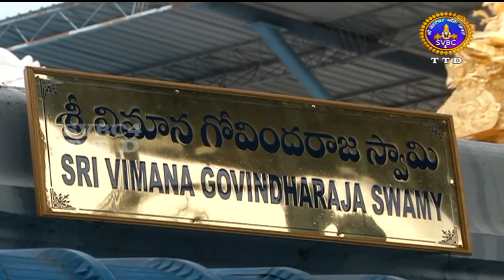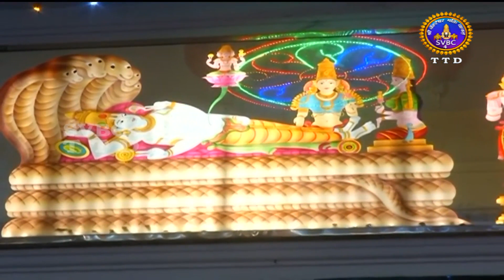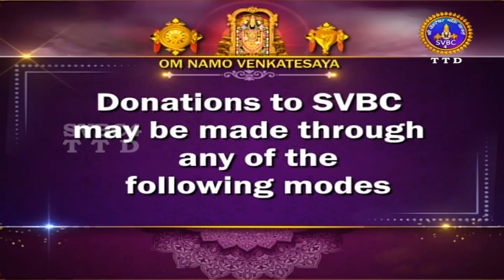Sri Govindarajaswamy Unjal Seva | Tirupati|| SVBC4 Hindi || 11-10-2023 || SVBC TTD